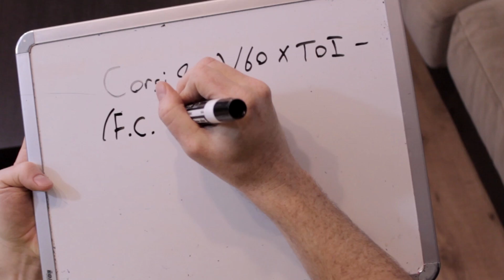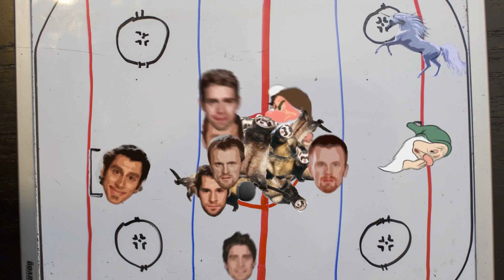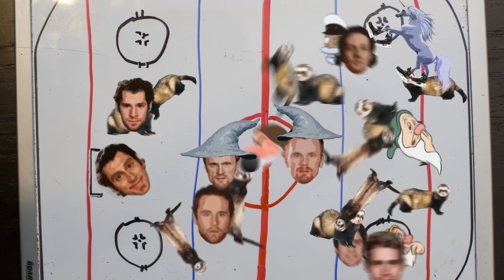NEW VAN FAN Season 2 Episode 2: The Plan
Andreas thinks he has a plan to help the Canucks score.